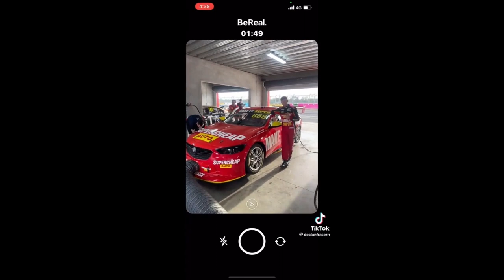Kostecki/Tickford SHOCK SPLIT for 2023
Jake Kostecki and Tickford appear to be splitting for the 2023 Repco Supercars season, with the key reason that tensions are flying is due to an altercation between him and Pye. Join us as we analyse the V8Slueth report and discuss potential replacements.

I AM AWARE THERE ARE AUDIO ISSUES I APOLOGISE! Sorry there was an error with Da Vinci and for some reason its cut the intro and some of the opening.

Anything you agree or disagree with? Chuck it in the comments, I'd love to hear your take on the situation.

MUSIC AND CONTENT CREDITS